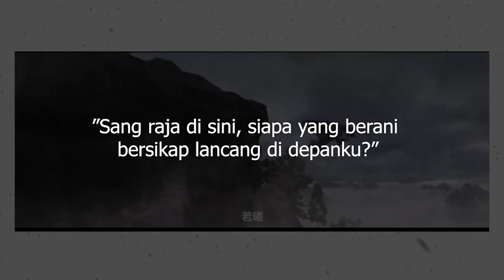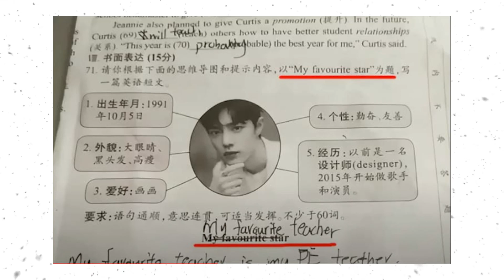Chemistry Zhao Liying dan Lin Gengxin, Hingga Kabar Dilraba Dilmurat dan Yang Yang Reuni Kembali? 🎥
Syuting drama historis The Legend of Shen Li akhirnya dimulai pada hari ini, Selasa (14/6). Akun drama itu di Weibo secara resmi mengumumkan para pemeran drama itu. Selain Zhao Liying dan Lin Gengxing, beberapa pemeran lainnya adalah Xuan Lu, Zifeng Li, Guanlin Liu dan Qui Xinzhi.